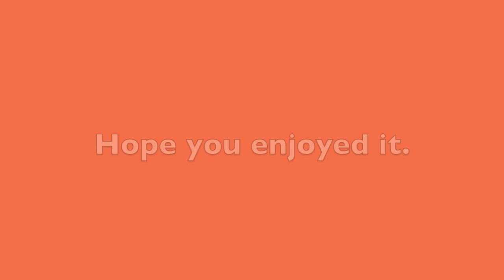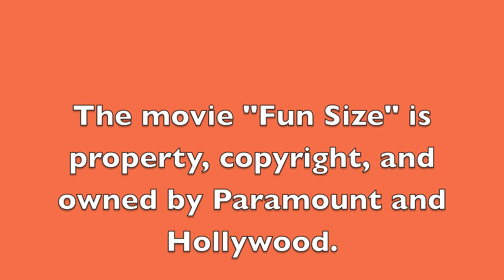Hey It's Billy - Celebrating Fun Size movie 10th Anniversary